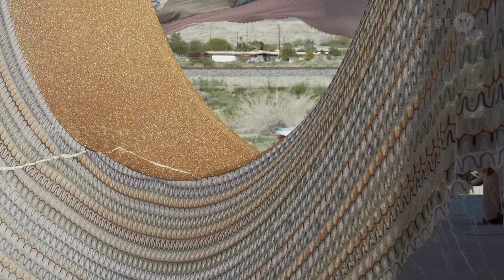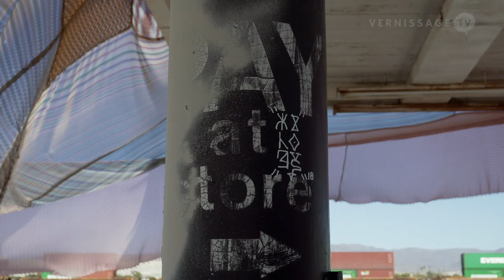Desert X Biennial 2019: Eric N. Mack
For his contribution to Desert X 2019, Eric N. Mack uses a defunct gas station in Mecca, Coachella Valley. “Using the site of a defunct gas station at the edge of the Salton Sea, artist Eric Mack employs his distinctive language of material as gesture to create a living architecture. Silks and tulles have been stretched with rope tensioned to form a line in space, or to reframe the building’s relationship to itself and its surroundings. The iconic Southern California car garage, draped and reanimated as a site-specific sculpture, brings something singular to an already-striking natural location. Halter offers its visitors a respite or site for gentle reflection that can be explored by moving between and among the folds of undulating, colorful, and lush fabrics. It is at once evocative of an unfastened garment, vacant tent, or open umbrella, all fluid and shifting references that the artist has assembled as a physical embodiment of real and imagined desert wanderers.” (info text).

Eric N. Mack: Halter. 99021 Grapefruit Blvd. and Vander Veer Road, Mecca, February 24, 2019.